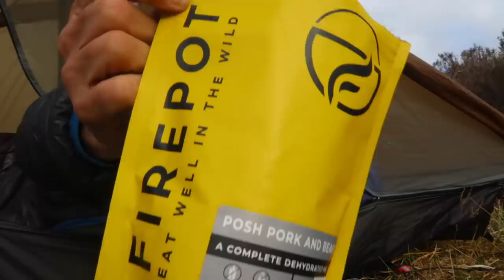14 Days in the Wild - Solo Backpacking in the Scottish Highlands - Cape Wrath Trail Part 8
The cape wrath trail is considered to be one of the most challenging long distant hikes in the UK. It's a 230 mile hike through the highlands of Scotland starting at Fort William and ending at the Cape Wrath lighthouse which is the most North Westerly point of the UK. The terrain can be very difficult and navigation skills are a must as parts of the hike have no visible paths.

CLOTHING
Outdoor research Sun runner Cap

EQUIPMENT
Ospray exos 48L backpack
Lanshan 2 pro tent
Neoair xtherm large sleep pad
Garmin inreach mini
MSR pocket rocket 2 Stove
Bread bags: Breadbags.com